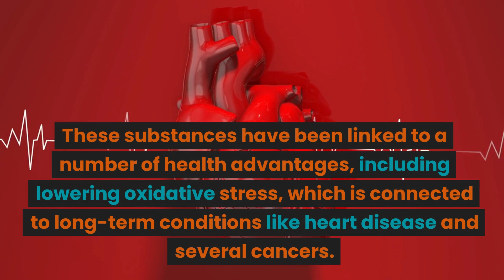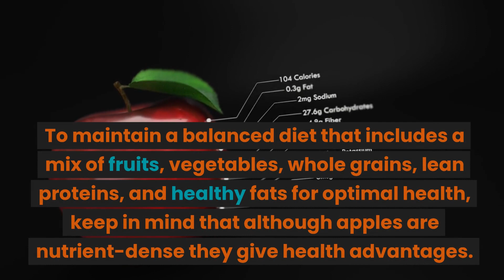3 Benefits Of Eating Apples YOU NEED TO HEAR...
Here are 3 benefits of eating apples.
Starting with one, apples are a rich source of dietary fiber, vitamin C, and a number of antioxidants. They are also high in fiber. Pectin, a soluble fiber found in apples, can help regulate digestion and increase feelings of fullness, which can support weight management. Additionally, fiber helps maintain intestinal health by nurturing good microorganisms.

Two,  apples contain antioxidants like quercetin, flavonoids, and polyphenols which are present in apples. These substances have been linked to a number of health advantages, including lowering oxidative stress, which is connected to long-term conditions like heart disease and several cancers. Free radicals are unstable chemicals that can harm your cells and speed up cellular aging. Antioxidants work to prevent this damage.

Lastly at number three, heart health.  A lower risk of heart disease has been linked to regular apple eating. Apples' soluble fiber and antioxidants may help reduce blood levels of "bad" LDL cholesterol, a significant risk factor for cardiovascular problems. Apple polyphenols may also enhance blood vessel performance and support general heart health.

To maintain a balanced diet that includes a mix of fruits, vegetables, whole grains, lean proteins, and healthy fats for optimal health, keep in mind that although apples are nutrient-dense they give health advantages.

Track: I Had A Feeling | Artist: TrackTribe